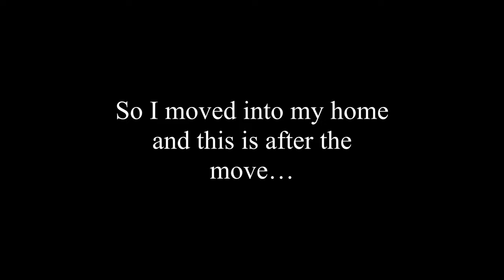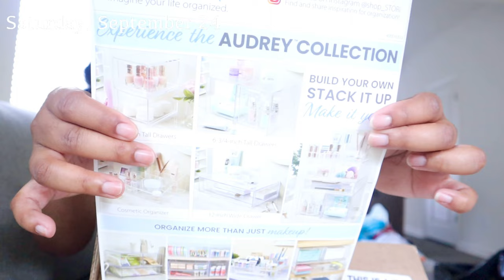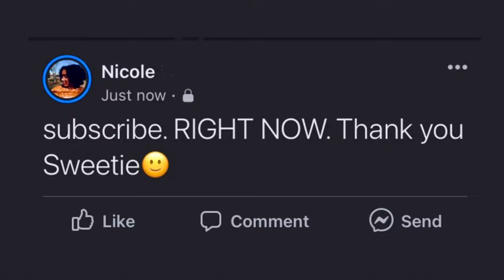MONTHLY VLOG… I Fell 🥺😭, Moving, Dye My Hair Jet Black, Using Olaplex, Silk Press | Nicole Ivory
Hi friends! Here’s September’s Monthly VLOG!!! I hope you all enjoy! 🫡

✨TIMESTAMPS:
0:00 Intro
7:10 Dying my Hair Jet Black
8:14 DIY Silk Press
9:57 Just Talking
12:14 I fell
14:03 Moving Into my house
17:01 Getting my Fridge amd Thanking My Help
18:37 Amazon Purchases and Outro

✨Discounts:
Each & Every Natural Deodorant. Use my personalized link to receive a discount off your first purchase

FINALLY A Video About Hair🤣.. Come With Me To Get A Silk Press and A Cut | Nicole Ivory

Rode Video Mic Go
Storage Seagate 2TB

✨FAQs:
Age: 29
Sign: Libra
Hometown: Queens, NY
Currently Living: Charlotte, NC
Editing Software: IMovie + Keynote + CANVA

-Nik, xoxo